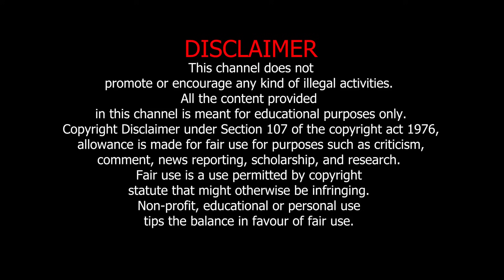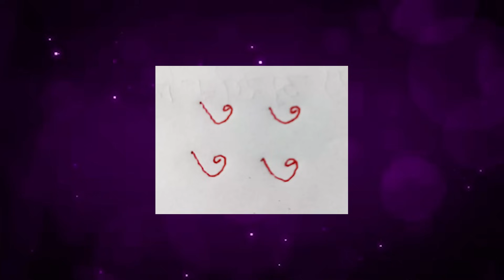MAGICAL NUMBER উচ্চারণ করা মাত্রই টাকার বৃষ্টি শুরু হবে আপনার জীবনের টাকা টাকা আর টাকা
jyotishi dronacharya
jyotish guru dronacharya
astro dronacharya
dronacharya totka